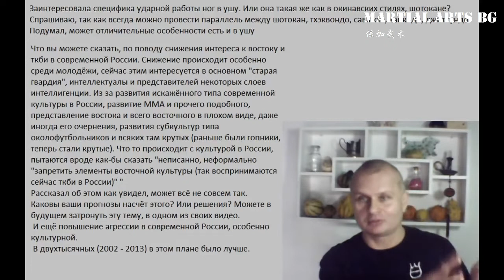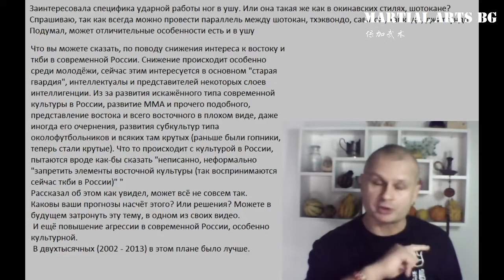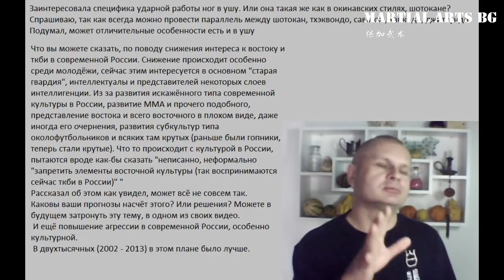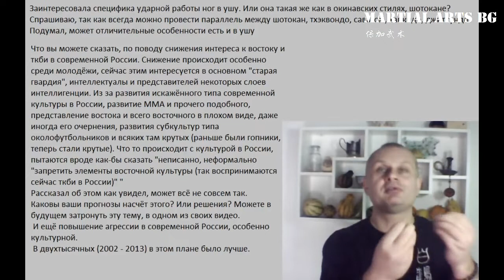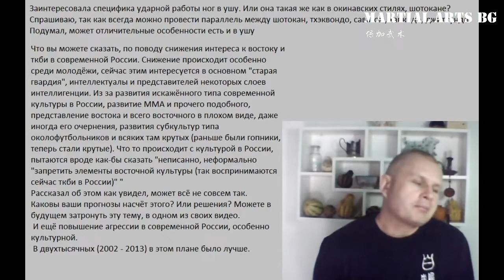[BG] О ногах и силовых навыках Нарезка из стримов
Способы оплаты:
2) TransferWise:
Имя владельца счета в TransferWise
Stanislav Rapnitskiy
IBAN
DEKTDE7GXXX
Адрес
Handelsbank
Elsenheimer Str. 41
München
80687
Germany